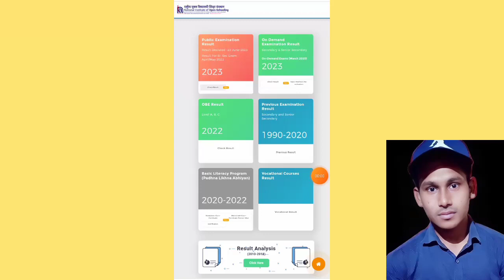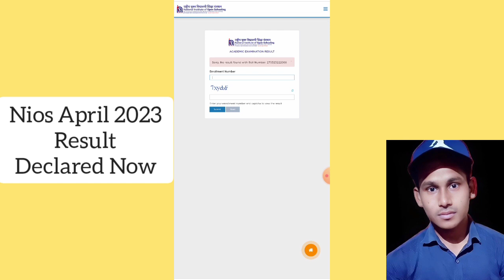Nios April Result 2023 Declared | Task Is Helping (NIOS)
About Video
This video is introducing to nios april result 2023 declared?. Let's see those students who appeared in nios april may exam 2023 your nios april result declared tomorrow and today?.